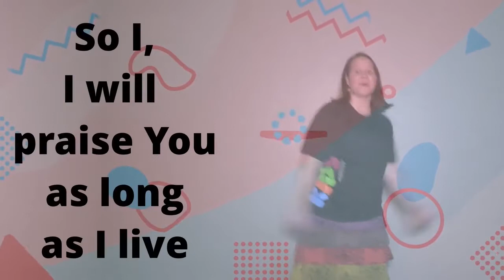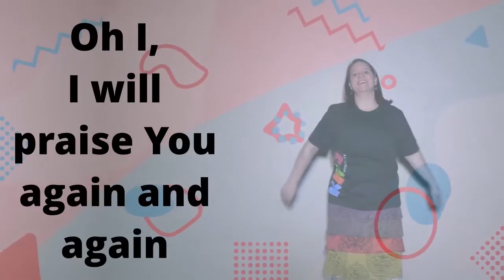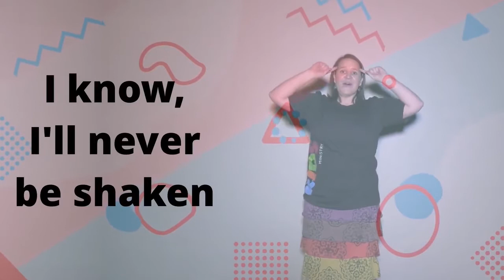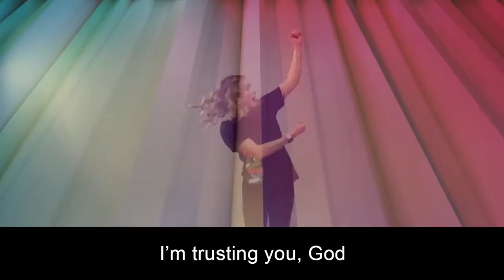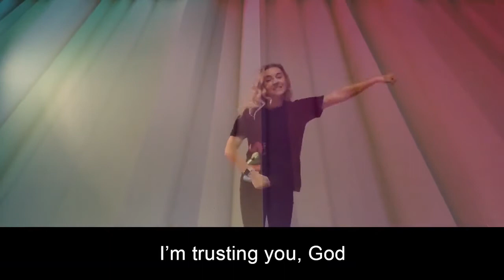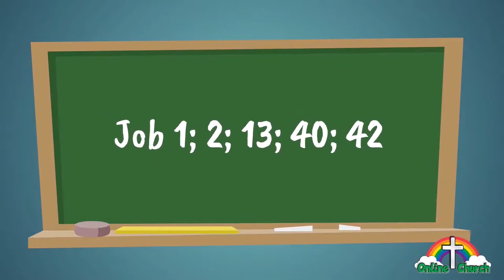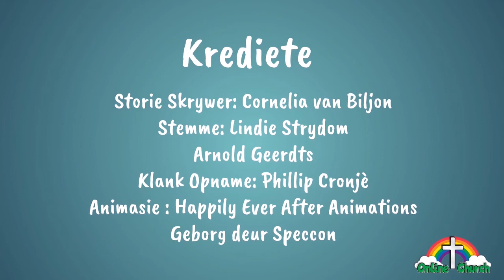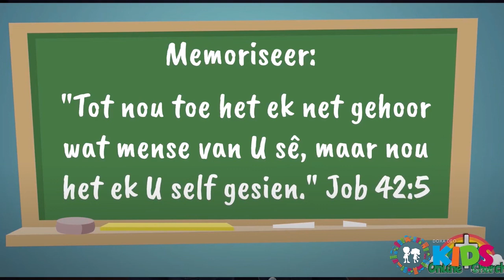DoxaDeo Kids 40 Dae in die Boek van Jakobus Week 4